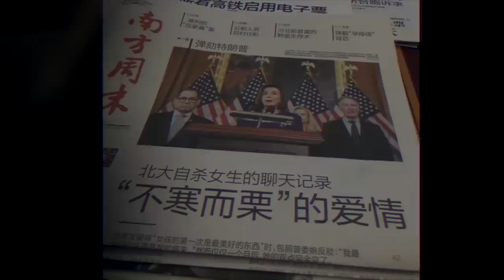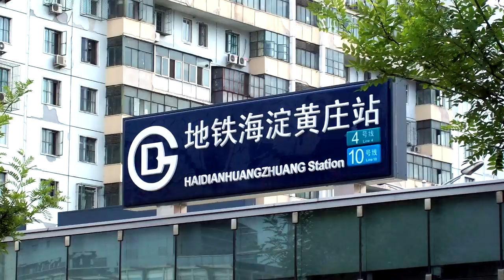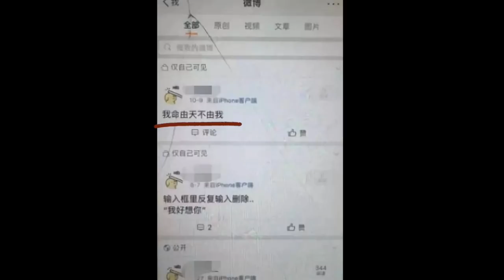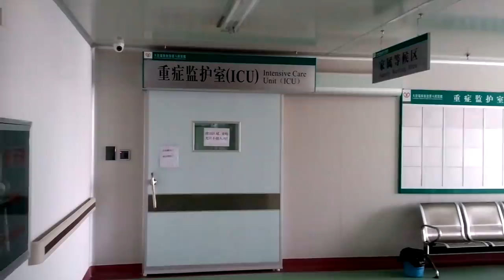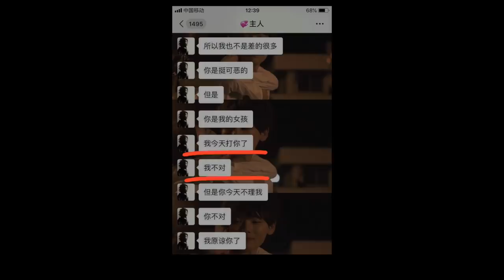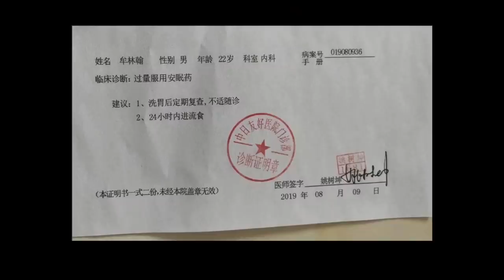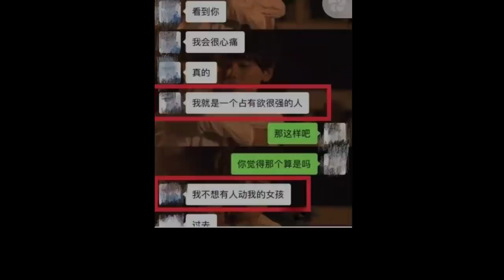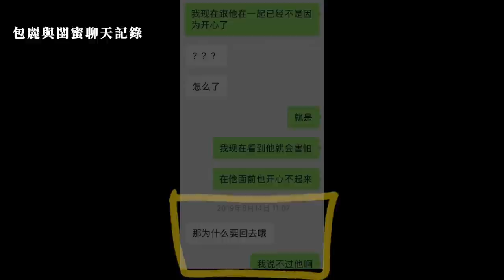被愛情毀掉的23歲北京大學女孩，給無數女生敲響了警鐘︱解密日記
華裔母親狠心傷害自己的親生女兒,只因控制不了自己的情緒

解密日記​ 事件​ 案件​ 請放心，本頻道是專注於講解社會新聞和奇聞異事，沒有任何違規行為。